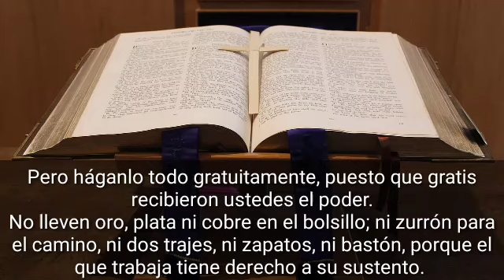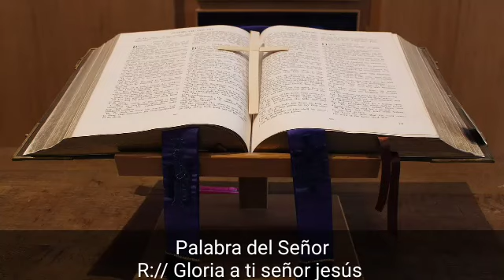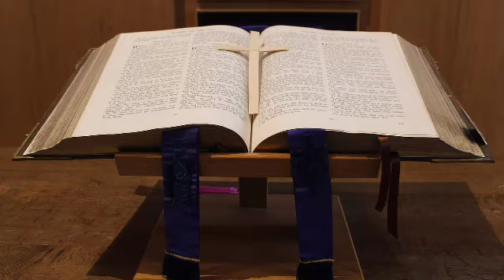*Lectura del día* Jueves 11 de Junio 📖 Reflexión y Meditación del *Evangelio de Hoy*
¡Lectura del día Miércoles 10 de Junio 📖 Reflexión y Meditación del evangelio de Hoy!
Hoy veremos la lectura del día tomada del Evangelio de Hoy San Mateo!
evangelio del día con su respectiva reflexión para ti.
En aquel tiempo, dijo Jesús a sus apóstoles: «ld y proclamad que el reino de los cielos está cerca. Curad enfermos, resucitad muertos, limpiad leprosos, echad demonios. Lo que habéis recibido gratis, dadlo gratis. No llevéis en la faja oro, plata ni calderilla; ni tampoco alforja para el camino, ni túnica de repuesto, ni sandalias, ni bastón; bien merece el obrero su sustento. Cuando entréis en un pueblo o aldea, averiguad quién hay allí de confianza y quedaos en su casa hasta que os vayáis. Al entrar en una casa, saludad; si la casa se lo merece, la paz que le deseáis vendrá a ella. Si no se lo merece, la paz volverá a vosotros.»